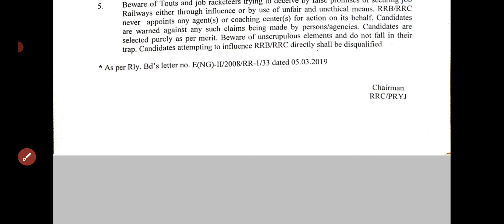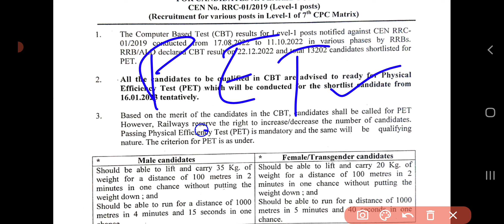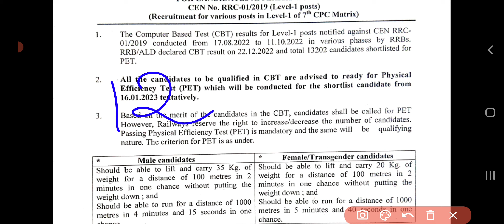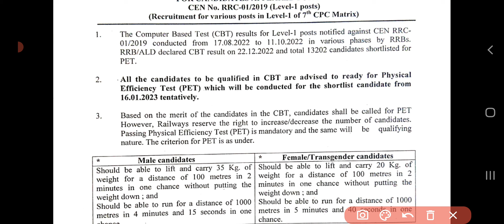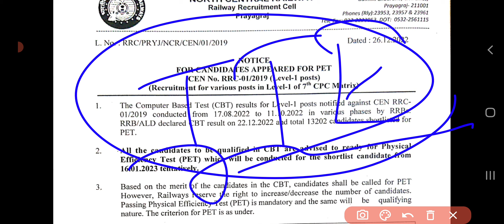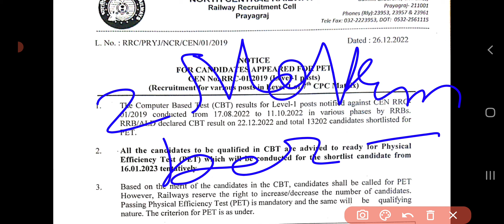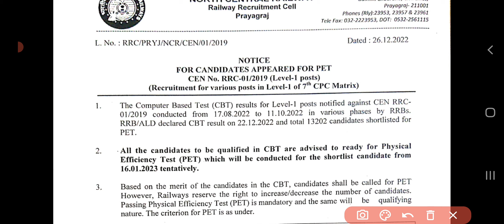RRC GROUP D ALL ZONE PET DATE 2022 | सभी जोन का PET जनवरी में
Other Queries :-
rrb ground cut off 2022 delhi

rrb group
cut off 2022 khan sir,

2019 group d cut off marks,
rrb group d dv
rrc group d dv
rrc group d document verification